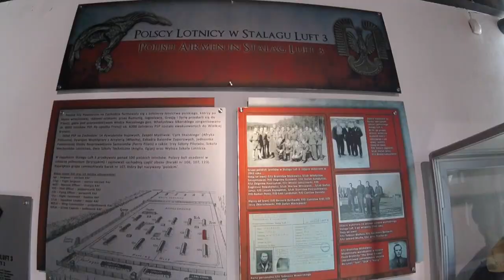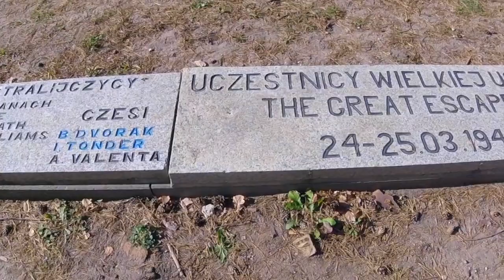The Great Escape Camp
Video profile on the "Great Escape Camp" - Stalag Luft III in Zagan, Poland. Originally part of Upper Silesia, Germany, this was a POW camp for captured Allied airmen during World War II. The so-called Great Escape took place during the night of 24-25 March, 1944. RAF Squadron Leader Roger Bushell conceived and organized a massive escape of 200 prisoners; although different factors delayed the escape and only 76 got out of the 334-foot long tunnel, dug 30 feet below the surface. Out of those who experienced brief freedom, only three men made it to safety. Everyone else was re-captured, rounded up, and 50 men were executed by the GESTAPO. The story was the subject of many books and films, including John Sturges' "The Great Escape" (1963). Visit Stalag Luft III in Zagan, Poland on Alpventures Wolf's Lair Tour.